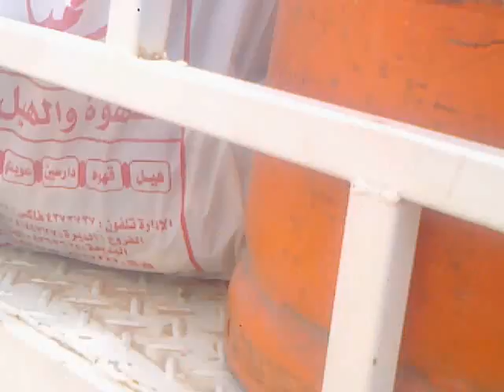saudi sahra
walidpur